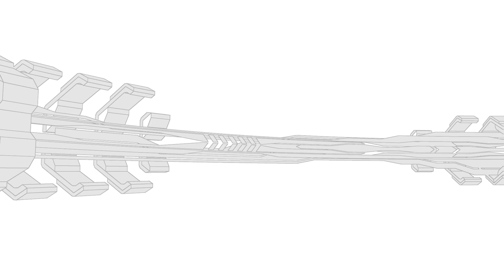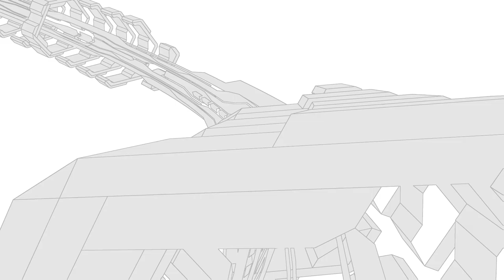Wipeout HD/Omega menu background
The backgound loop from Wipeout HD and the Omega Collection.

You can right-click on the screen to loop the video.

Thanks to Lennonsoda93 for posting it there.